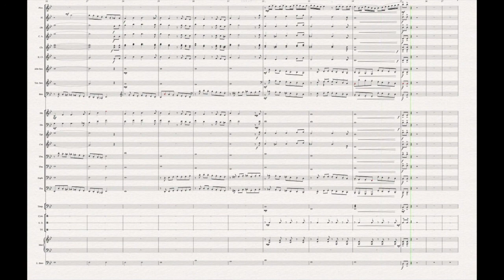「君と一緒に歩いていこう!」吹奏楽のマーチ "Let's walk with you!"Wind Music March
シュミュレーションによるスコアの演奏
Playing the score by simulation